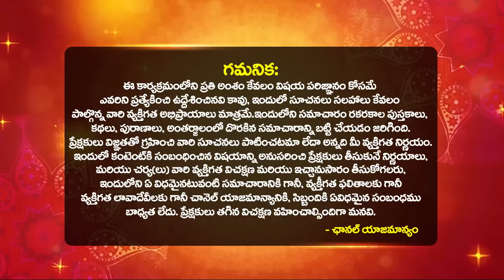Daily Panchangam and Rasi Phalalu Telugu | 28th October 2024 Monday | Bhakthi Samacharam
Daily Panchangam and Rasi Phalalu Telugu | 28th October 2024 Monday | Daily Horoscope | Bhakthi Samacharam

Time Stamps :
Today Panchangam : 00:00
Mesha Rasi Phalalu : 07:27
Vrushabha Rasi phalalu : 08:36
Mithuna Rasi phalalu : 09:56
Karkataka Rasi phalalu : 11:18
Simha Rasi phalalu : 12:46
kanya Rasi phalalu : 14:04
Thula Rasi phalalu : 15:50
Vruschika Rasi phalalu : 17:24
Dhanassu Rasi phalalu : 18:50
Makara Rasi phalalu : 20:24
Kumbha Rasi phalalu : 21:48
Meena Rasi phalalu : 23:21